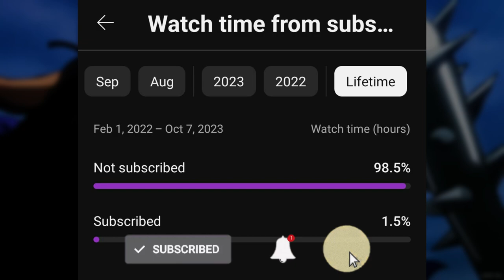SATURN DEMONIC FORM REVEALED! FIVE ELDERS ARE DEMONS | One Piece Chapter 1094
Saturn has Devil Powers?| Onepiece Chapter 1094.